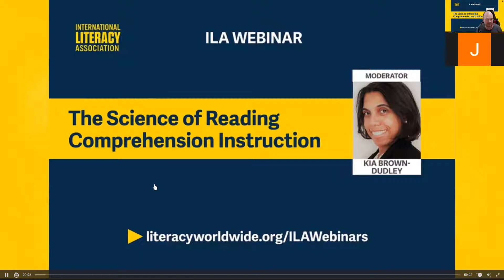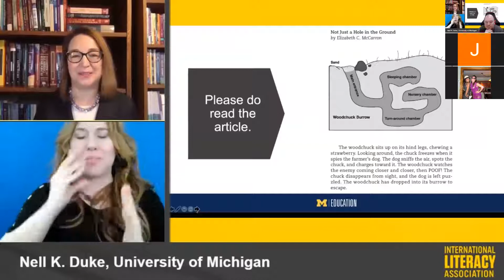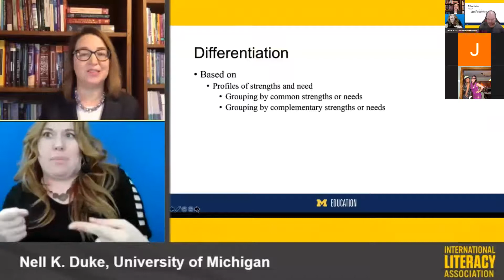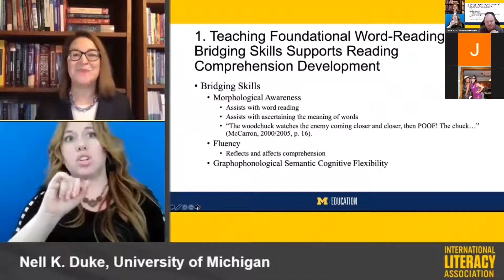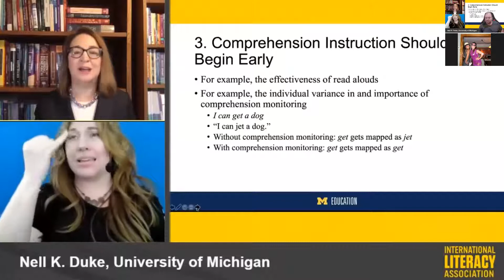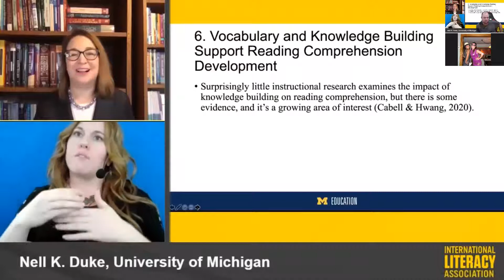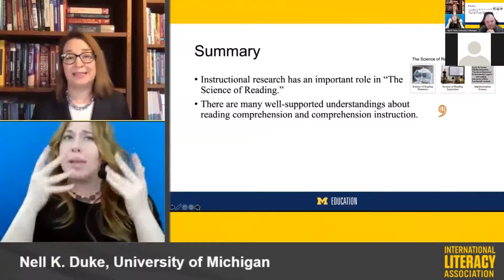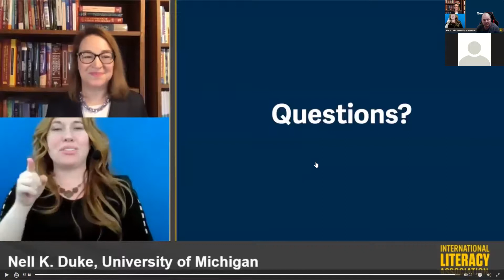Nell Duke the Science of Reading React with Commentary